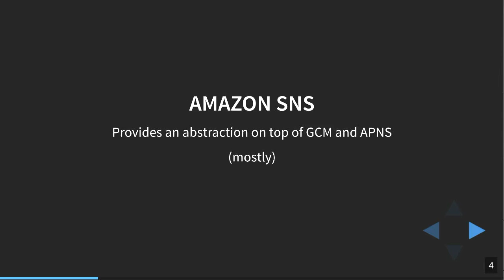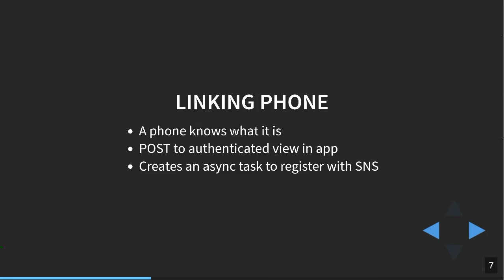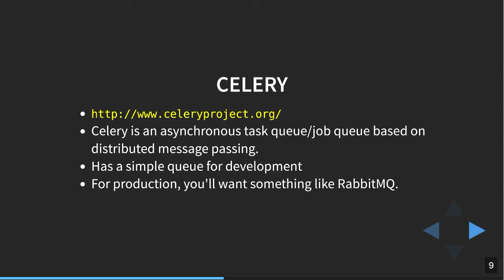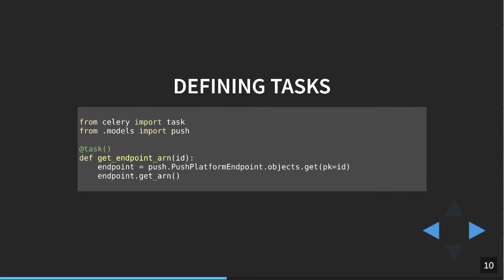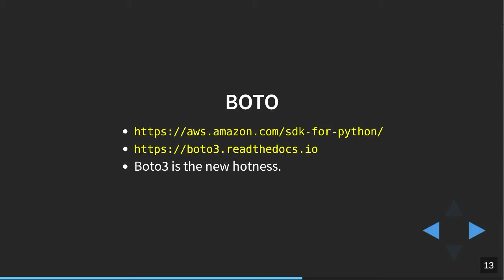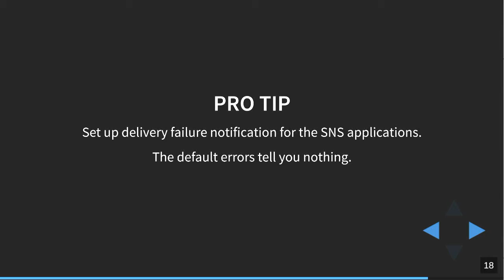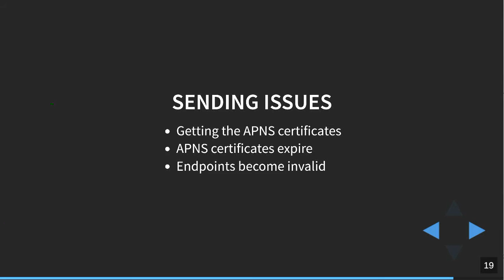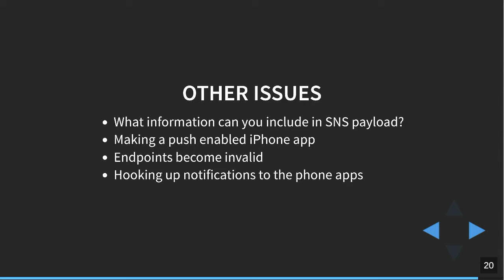Push Notifications in Python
Tim Penhey
An in-depth exploration of implementing push notifications to mobile devices using a python stack.